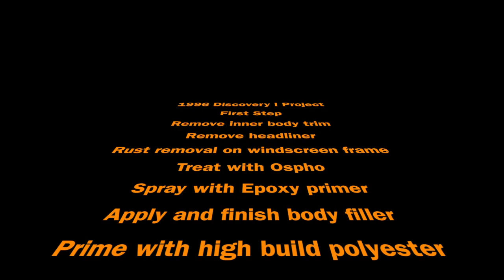Beluga Build Chapter 2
The interior trim and headliner have been removed. Today's project; sand, grind rusty windshield frame, to prepare for treatment with Ospho rust converter. Next task. Epoxy primer, body filler, high build primer and then bse coat.